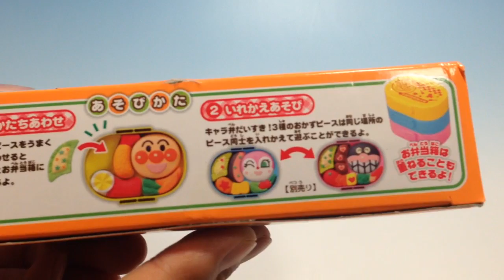Anpanman Bento アンパンマン弁当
Make a lunch! Character Bento love it!
It is a lunch box type of puzzle Anpanman.

お弁当を作ろう！キャラ弁だいすき！です。
アンパンマンのお弁当型パズルです。